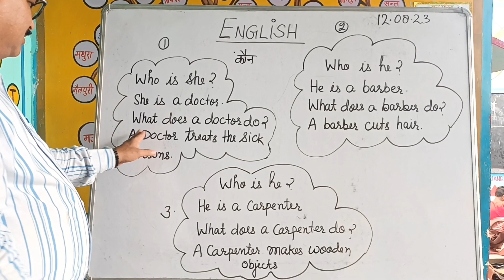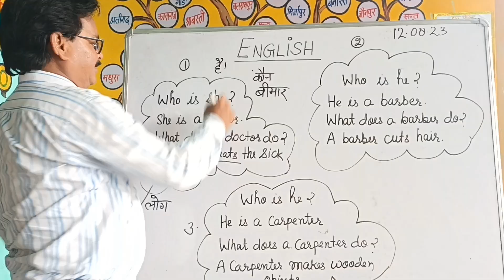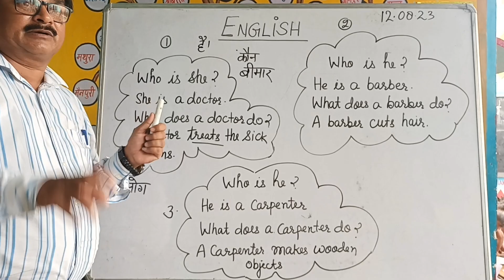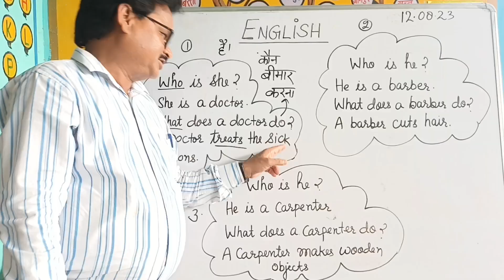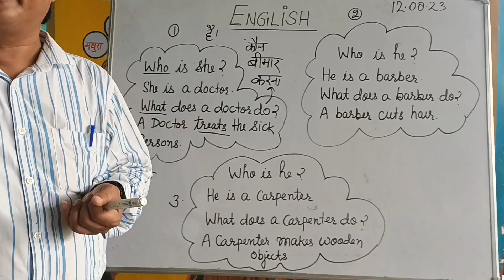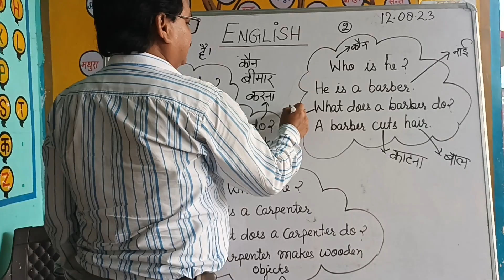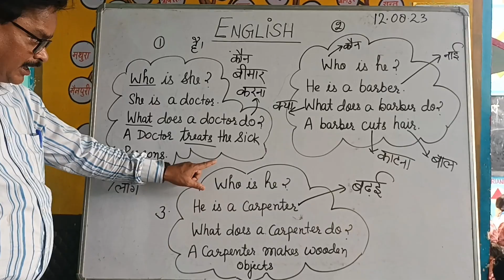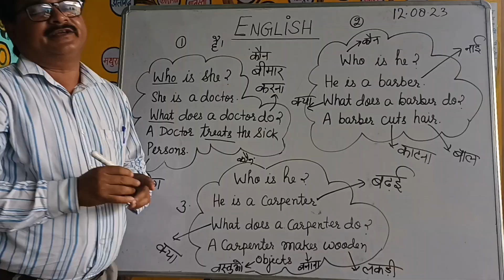English Reading trick